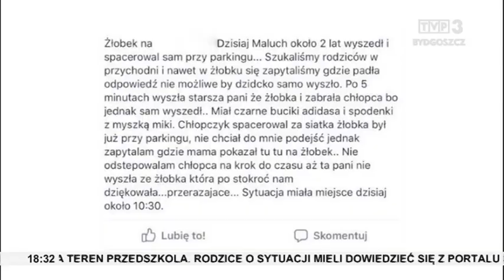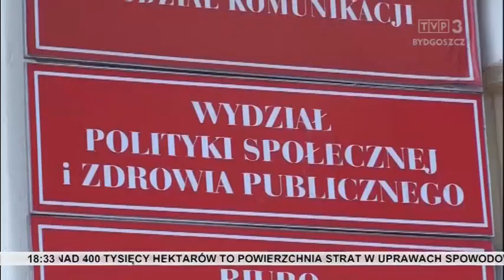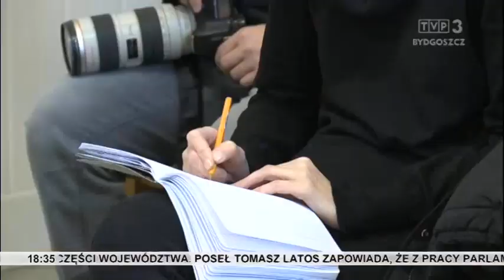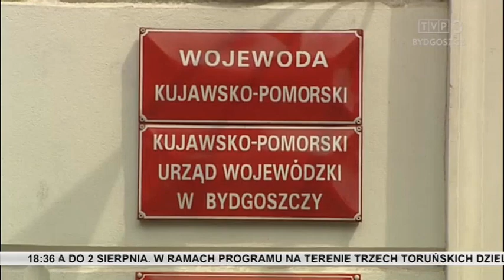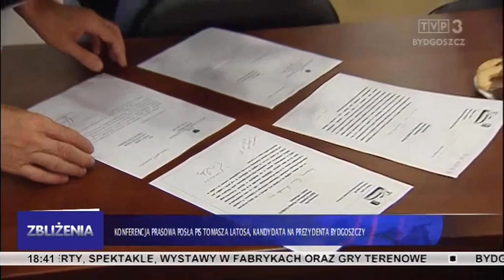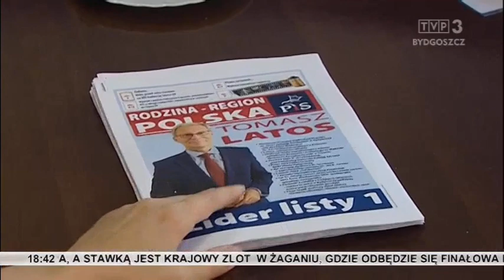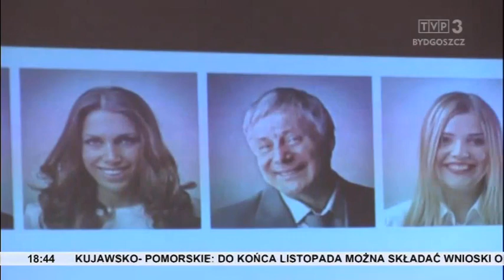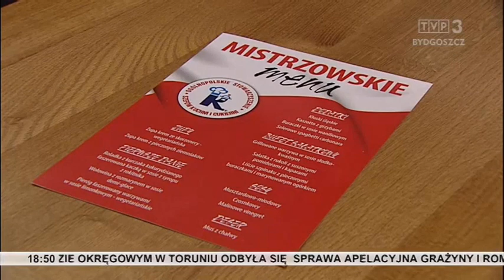Zbliżenia TVP3 Bydgoszcz 6.09.2018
TEMATY DNIA: Dwulatek oddalił się od swojej grupy w żłobku we Włocławku i znalazł się poza terenem placówki. W Sądzie Okręgowym w Toruniu rozpoczęła się sprawa apelacyjna Grażyny i Romana Karkosików. Ponad 400 tys. ha - taka jest powierzchnia strat w uprawach spowodowanych przez suszę w województwie kujawsko-pomorskim.